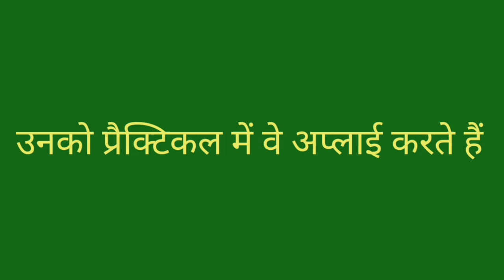student motivational video for study | Inspiration video For study | Study Motivation In Hindi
Students Motivational video In Hindi For Competition | Inspirational video |  Dahman Gk Classes |